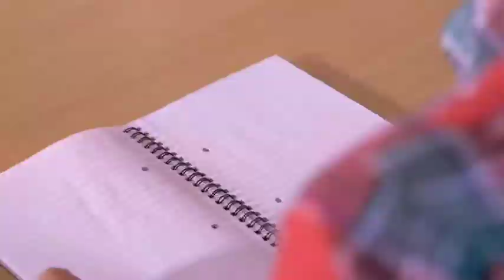Robin Teaching the Teachers Part 2 It Takes Two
Sorry about the technical issue